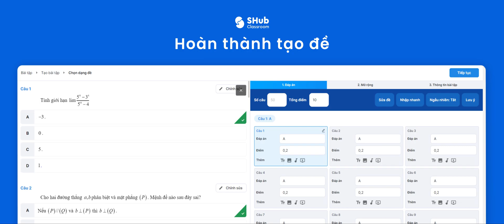Tạo bài kiểm tra